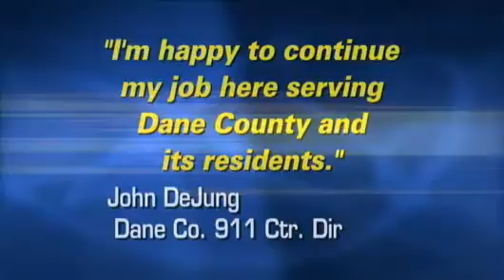Medical Community Cautions Against Elective Childbirth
Medical experts said that more parents are considering choosing an
elective childbirth delivery. Marc Lovicott reports.